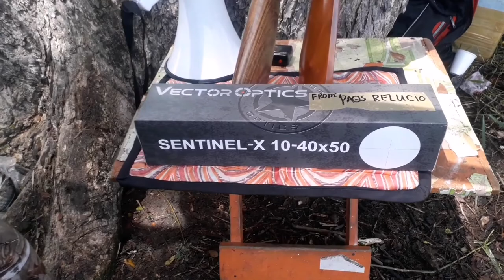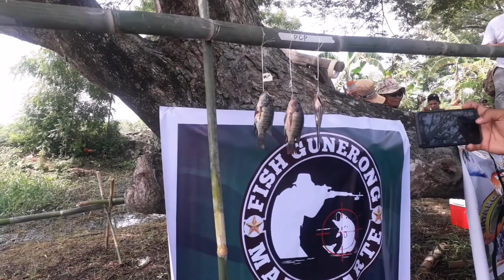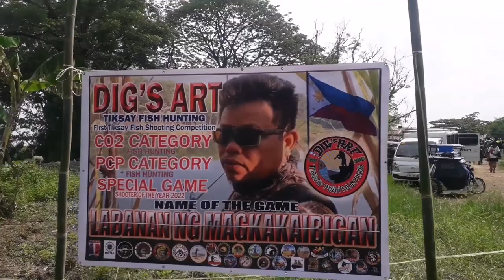(PART 2) | DINAGSA NG MGA HUNTER ANG UNANG PA COMPETITION NI IDOL DIG'S ART | MACOYTIKSAYFISHHUNTING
Part2

Outro Music!